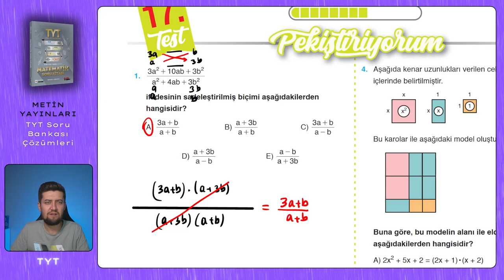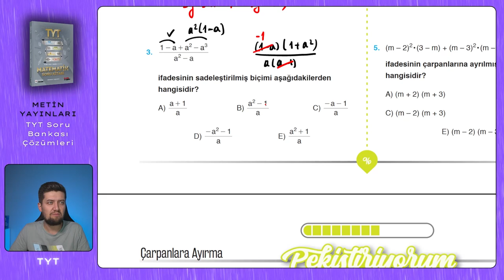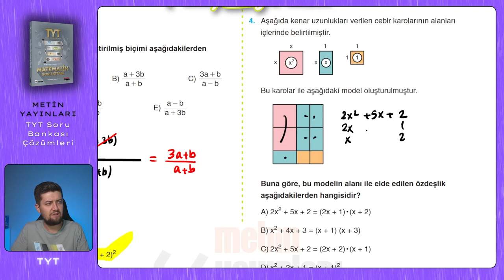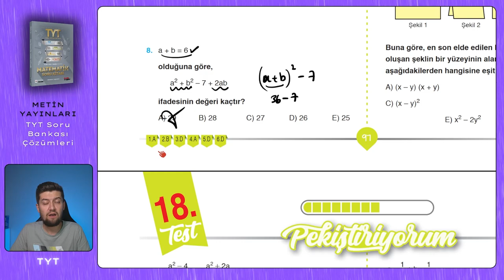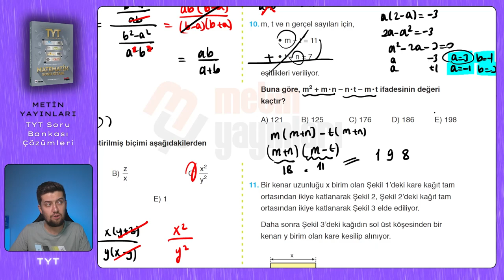TYT SORU BANKASI | Metin Yayınları | Sayfa : 96-97